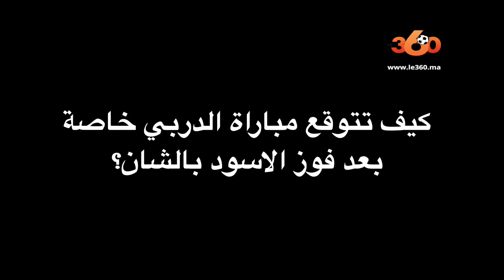Le360.ma •لاعبون سابقون للرجاء يتحدثون عن الديربي